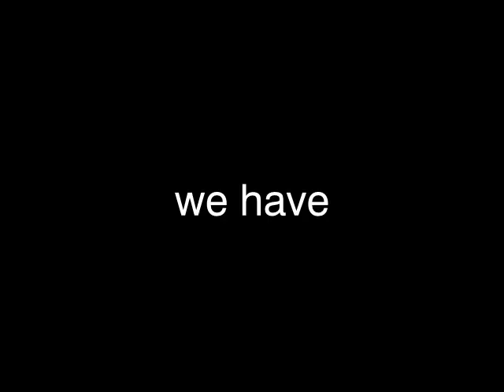DarkestShadow42 channel trailer